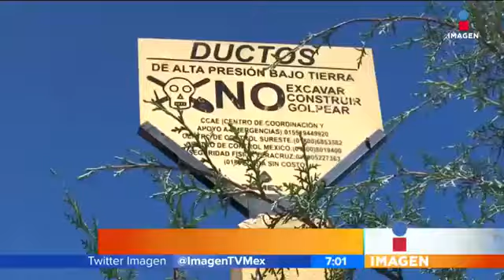Puebla admite problema de robo de combustible | Noticias con Francisco Zea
El gobernador de la entidad Tony Gali admite que es un problema el robo de combustible y consecuencia de un descuido del gobierno federal.